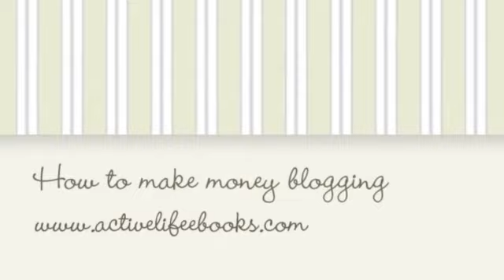Blogging Your Way To Financial Success | Free ebooks online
And once your blog has achieved that kind of success, all your other websites and
business endeavors will automatically experience more success as well.Want to know more ,Please get in activelifeebooks.com